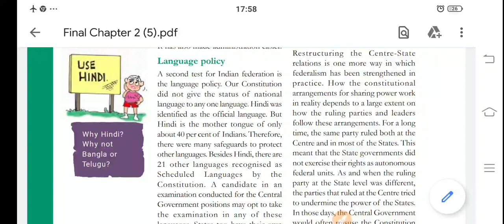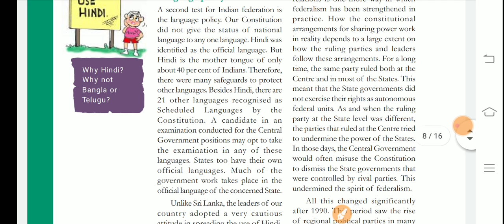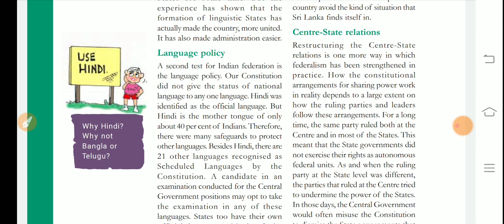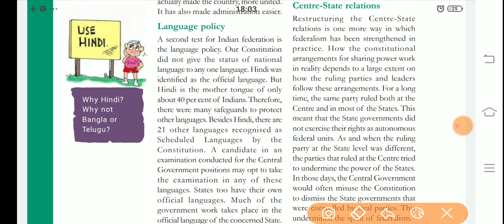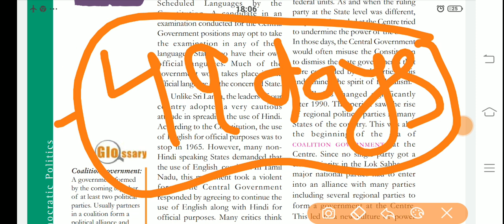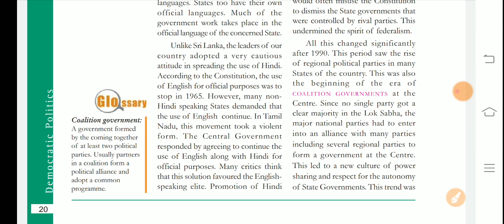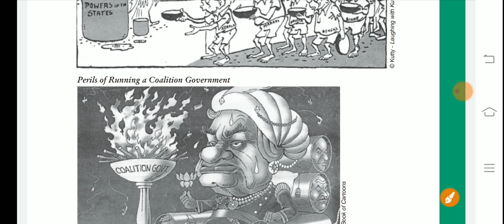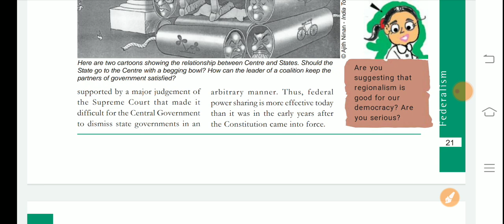CBSE 10th class federalism centre states relation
CBSE federalism centre states relation